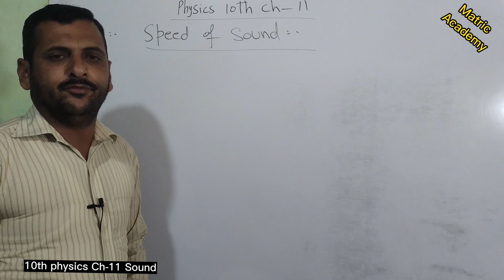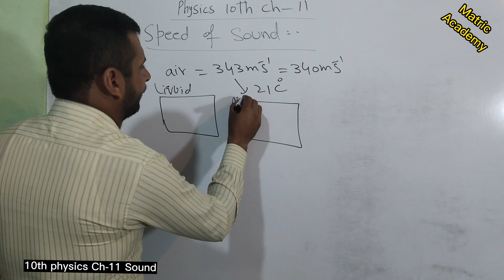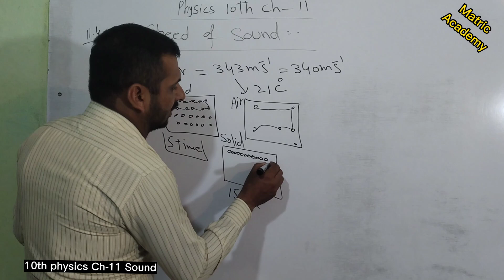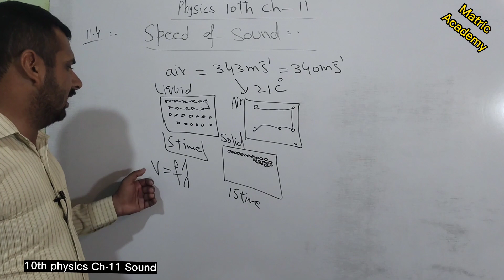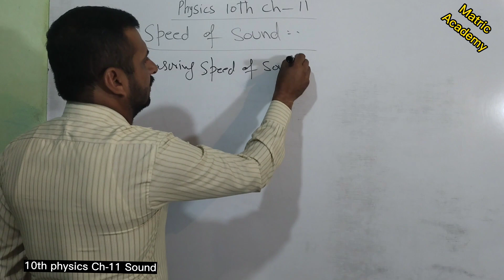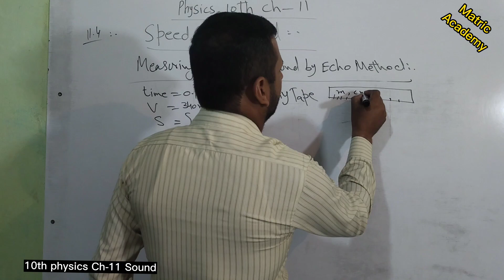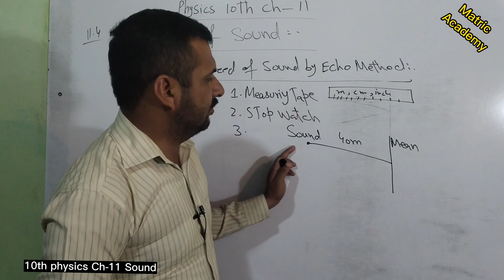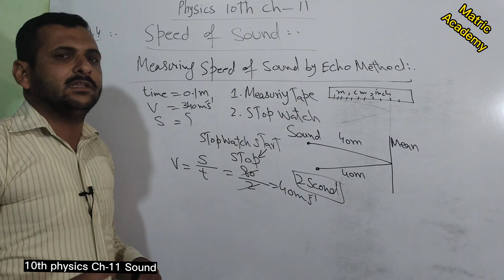Physics Class 10th Ch-11 Sound; Speed of Sound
punjab book board physics class 10th chapter 11 sound topic speed of sound and measuring speed of sound of echo method